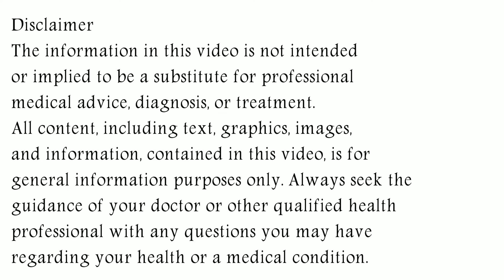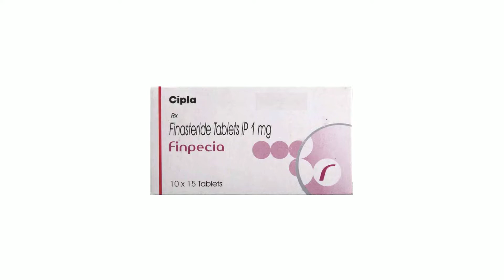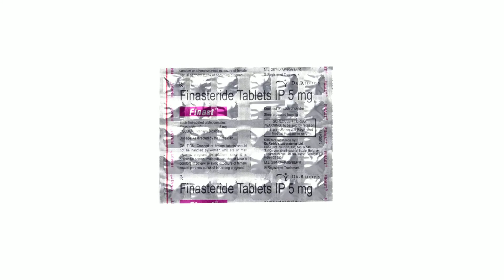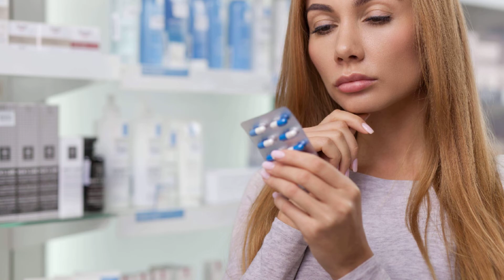Finasteride 1 mg, 5 mg Tablet Uses, Dosage & Side Effects in Hindi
finasteride tablet Uses,  Dosage & Side Effects in Hindi
In this video, we will discuss what are the uses and benefits of finasteride tablet. How to use finasteride tablet. We will also discuss what are the side effects of finasteride tablet. Watch the complete video for detailed review of finasteride tablet in hindi.